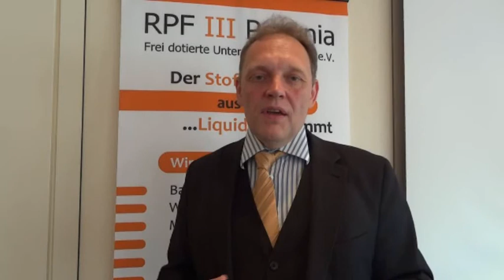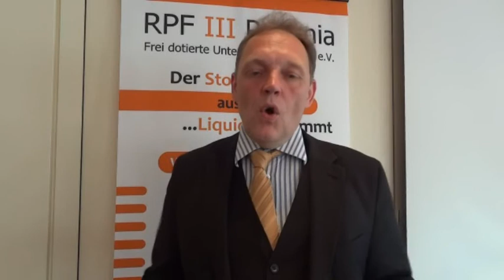Warum die Unternehmenskasse für Unternehmen so sinnvoll ist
Ein kurzer Beitrag warum sich ein Unternehmer mit der Unternehmenskasse beschäftigen sollen und warum die Unternehmenskasse bei vielen Unternehmern und auch Beratern derzeit eine solch starke Nachfrage erfährt.

Unternehmer haben vielfältige Gestaltungsmöglichkeiten, angepaßt und maßgeschneidert für Ihr Unternehmen. Berater finden angesichts der wirtschaftlichen Rahmenbedingungen offene Türen.